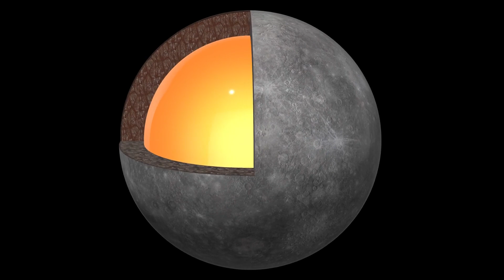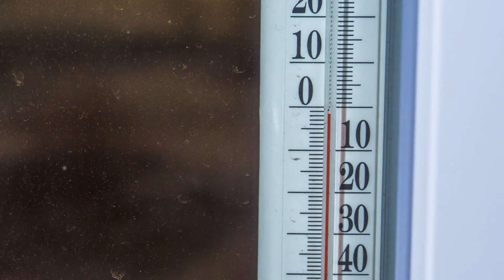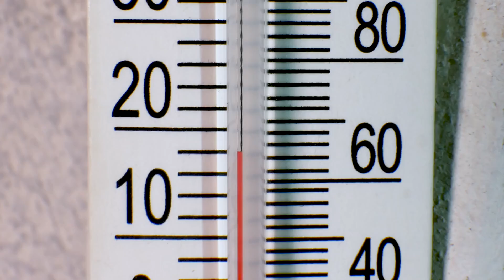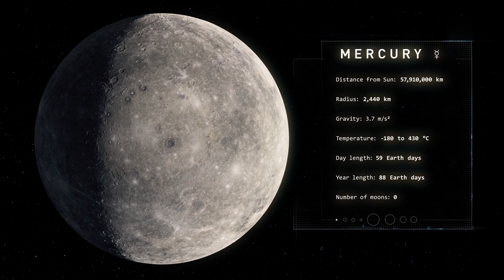The US SHUT DOWN The James Webb Telescope After It Revealed What NASA Hides On Mercury!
The U.S. Shuts Down the James Webb Telescope After It Uncovers What NASA Has Been Hiding on Mercury! Discover the shocking details of this controversial move as the JWST reveals mysterious findings on Mercury that led to its abrupt shutdown. Unveil the secrets NASA didn’t want you to know about our closest planetary neighbor."